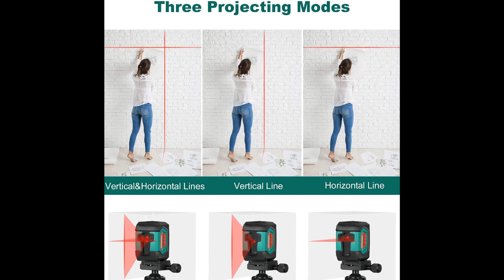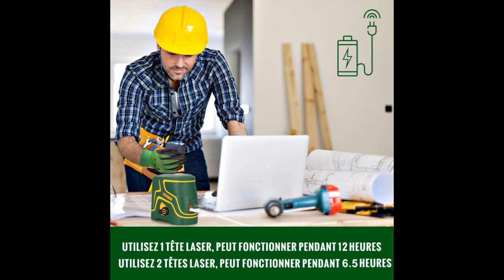TOP 3 : Meilleur Niveau Laser 2021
⭐Niveau Laser, HYCHIKA 15M Autonivelant
⭐Niveau Laser,USB Charge,Laser Croix Vert 45 POPOMAN
⭐Bosch Professional laser ligne en croix

Vous avez des travaux à faire qui nécessitent un niveau laser ou laser ligne ?

Dans cette vidéo je vous présente le top 3 des meilleurs niveau laser pas cher et à commander chez soi de l'année 2021 ! Bien Chez Soi participe au programme Amazon Partenaires.